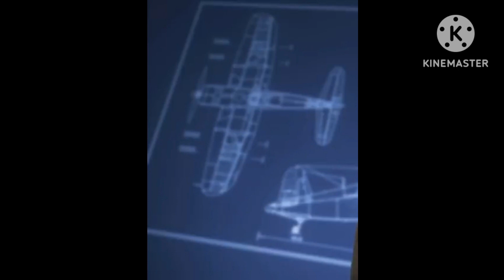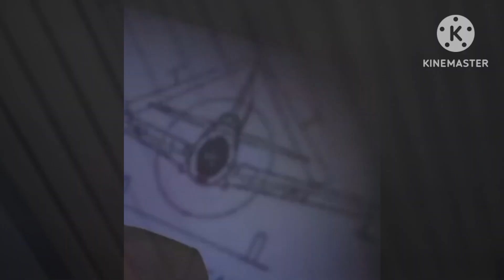USS Essex CV-9 🇺🇸🇺🇸🇺🇸✈️✈️✈️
Namesake Uss Essex 1799 Lead ship Of the Essex Class Carriers 🇺🇸🇺🇸🇺🇸✈️✈️✈️